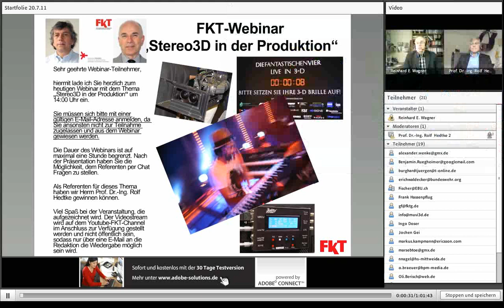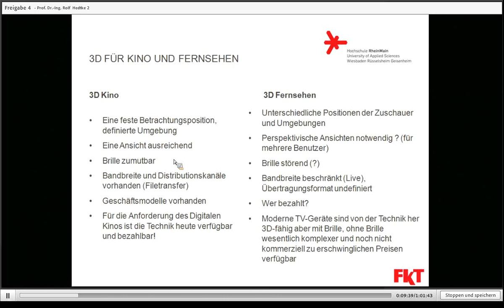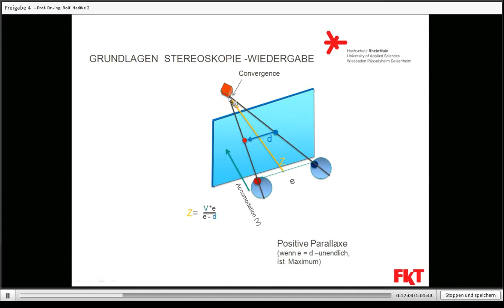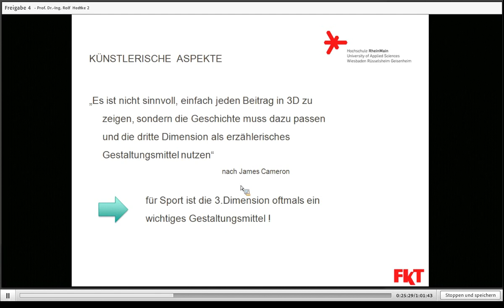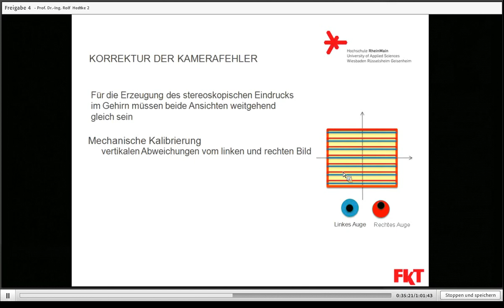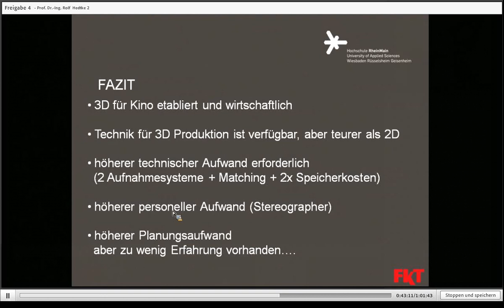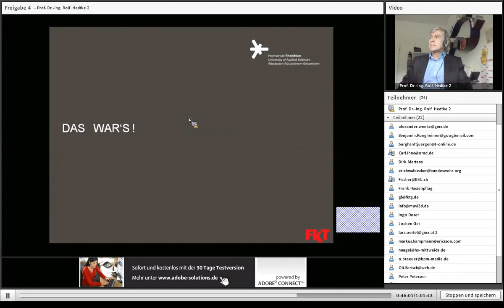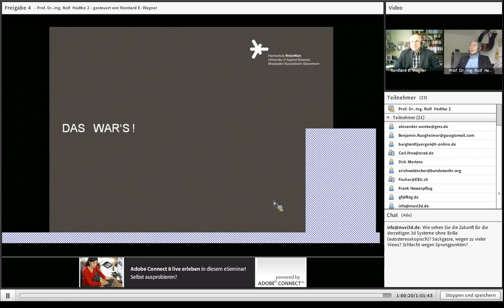Webinar vom 20. Juli 2011: 3D-Produktionstechnik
Nach dem großen Erfolg von 3D-Filmen im Kino wird diese Technik auch für das Fernsehen interessant. Viele moderne Fernsehempfänger haben bereits eine Technologie, die sich für die räumliche Darstellung nutzen lässt. Bei der Produktion von Fernsehbeiträgen müssen neben neuen künstlerischen und gestalterischen Aspekten auch neue 3D-Techniken eingesetzt werden, die teilweise einen hohen Mehraufwand gegenüber einer HDTV-Produktion benötigen. Prof. Hedtke wird nach der Erläuterung der wesentlichen Grundlagen die technischen Aspekte und die Prozesse bei stereoskopischen Produktionen behandeln. Neben der Aufnahmetechnik wird auch auf die notwendigen Bearbeitungsverfahren bei der Nachbearbeitung eingegangen und ein Ausblick auf mögliche zukünftige Entwicklungen gegeben.
Prof. Dr.Ing. Rolf Hedtke hat an der TU Darmstadt Nachrichtentechnik studiert und 1979 am Institut für Datentechnik promoviert. Danach ging er zur Bosch-Fernseh GmbH, aus der dann später Philips-BTS wurde, wo er zunächst als Gruppenleiter, dann als Abteilungsleiter für die Steuerung und Software von Magnetaufzeichnungsanlagen verantwortlich war. Als Projekt-Manager des ersten digitalen Videokassetten-Recorders beteiligte er sich auch an der weltweiten Standardisierung des D-1-Formats in der EBU und SMPTE. Später leitete er das Projekt „HDTV-Gigabitrecorder" für die Aufzeichnung von transparenten digitalen HDTV-Signalen. Seit 1993 ist er Professor für digitale Bildbearbeitung an der Hochschule RheinMain im Studienbereich Medientechnik. Hier beschäftigt er sich mit der digitalen Fernsehtechnik, wobei der Schwerpunkt auf den Methoden der Datenratenreduktion für Video, 3D-Technolgie, der digitalen Bildbearbeitung sowie den Austauschformaten in vernetzten digitalen Studios und Archiven liegt. Er  ist Mitglied der FKTG, ITG, SMPTE und IEEE.